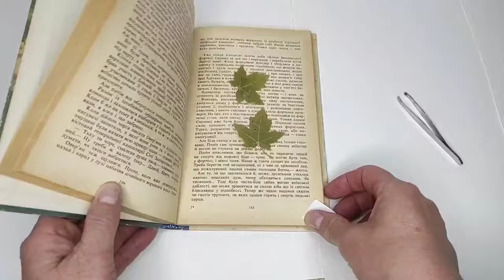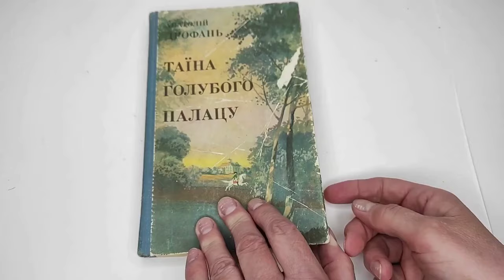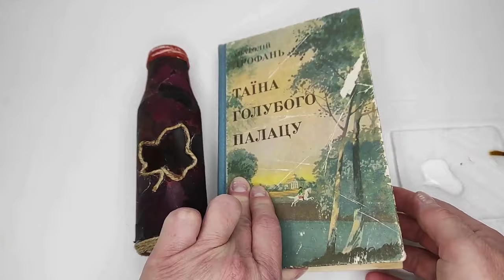3 Bottle Art ideas. Bottle decoration with leaves: Unique and easy DIY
How to make easy and simple bottle art for home decoration? To do this, use the leaves and flowers. See 3 new DIY bottle decorating ideas. Also Tried viral bottle art. How to dry flowers.

1. Unique Kitchen storage bottle using pressed flowers and leaves: 00:00;
2. Stilish flower vase painting with leaves and acrylic paints: 04:32;
3. Viral Bottle Art. Tabble lamp for home decor from a bottle and skeleton leaf: 07:08.